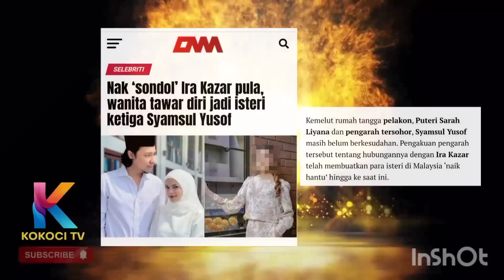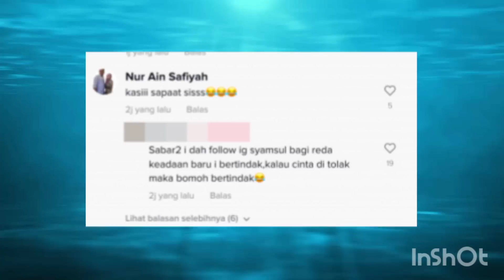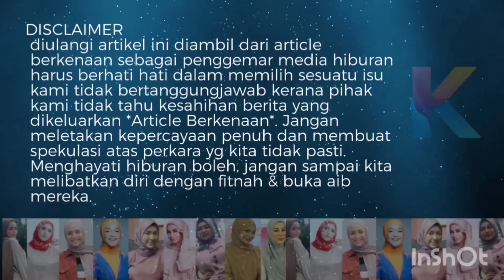Jap Kau Ira, Im Coming! Bini No 3 Syamsul! Model Nekad Nak Sondol Ira Kazar Pula!